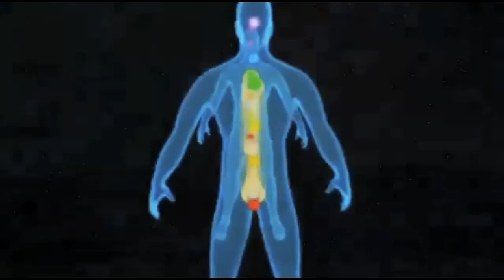DISCOVER THE GIFT - Demian Lichtenstein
What change would we see in the world if everyone discovered their gifts? where you can sign up for the DISCOVER THE GIFT and meet Director/Producer Demian Litchtenstein and his sister, Shajen Joy Aziz, and his fellow producer. Meet them both at the April 28th event.

Thank the filmmakers and learn more about your gifts by renting the movie